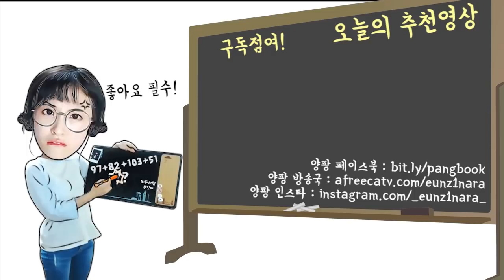오빠들.. 오랜만이야